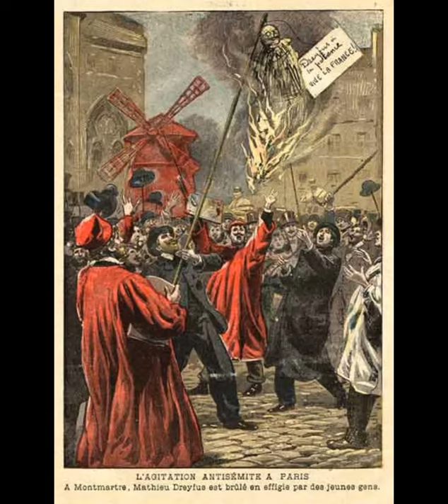Dreyfus Affair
On this day, 22nd December, 1894, Alfred Dreyfus, was convicted of treason. His wrongful conviction would mark the beginning of a twelve year crisis which would strain the weak Third Republic.